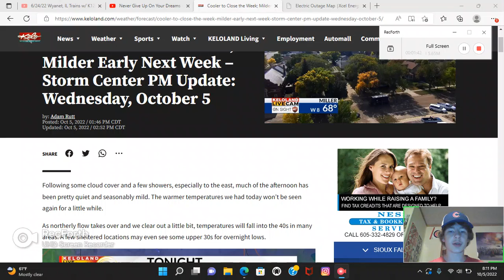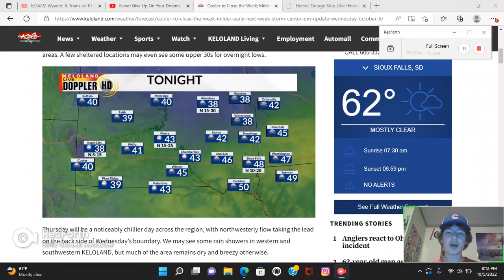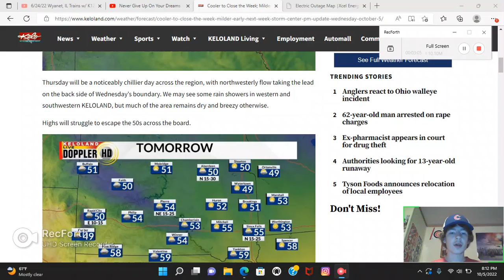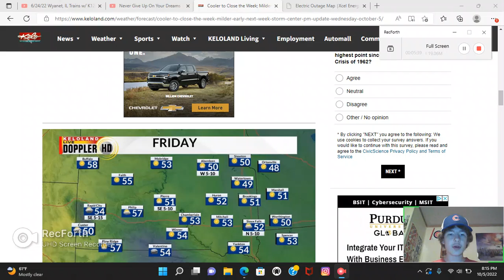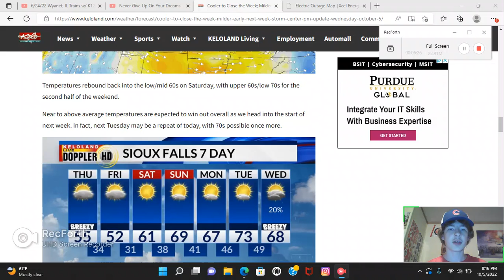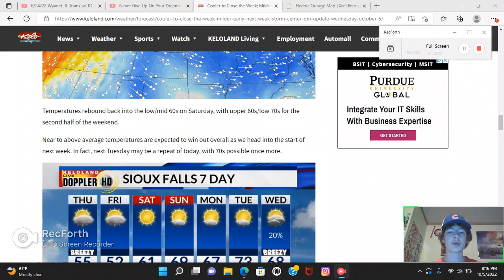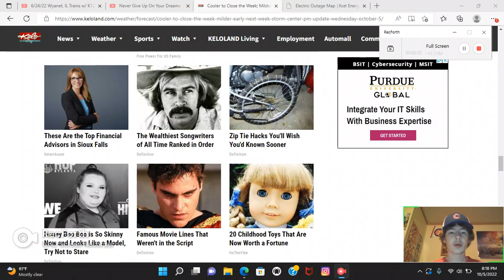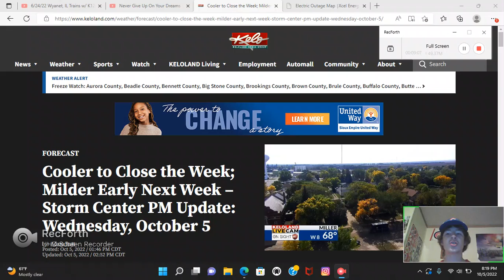Much colder air is on way for tomorrow in South Dakota (10/5/22)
In South Dakota there is a lot of cold air is coming for Tomorrow, but there is a Freeze Watch is effect for Tomorrow night into Friday Morning, so people make sure you keep your house nice and warm before the cold air comes in.